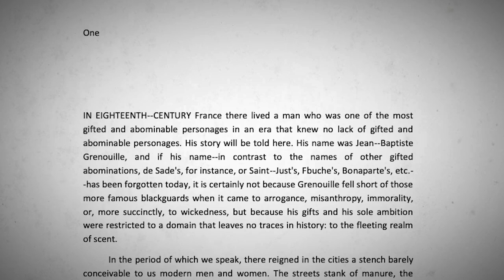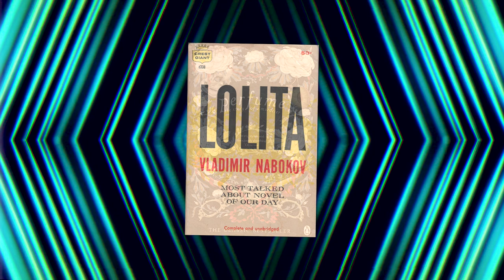Beauty and Nihilism in Perfume by Patrick Süskind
In this short video essay, let's explore how Perfume: The Story of a Murderer by Patrick Süskind is more than just the story of a dangerous psychopath.